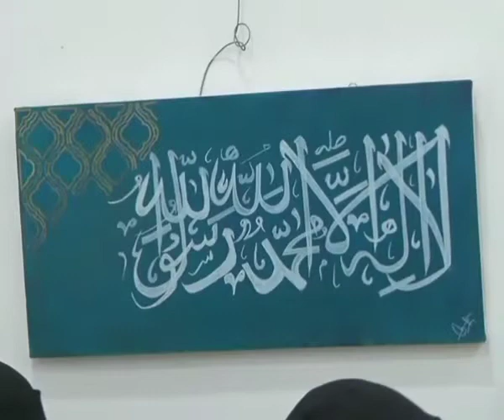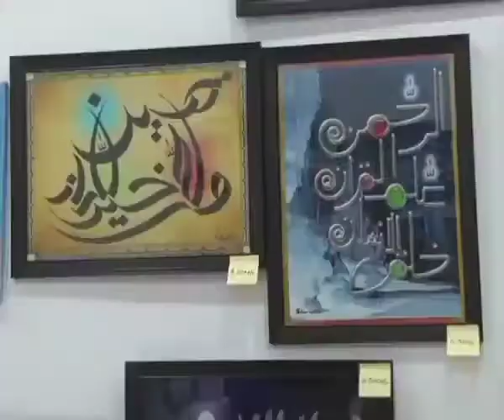Calligraphy Exhibition Organized By Arts Council Of Pakistan Karachi I pak exclusive tv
Flower Show 2021 at Karachi